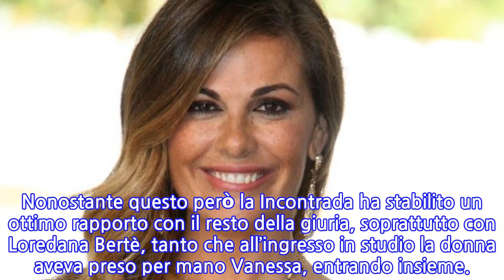Vanessa Incontrada: la telefonata di Maria, il retroscena dei giudici e il suo parere...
Vanessa Incontrada: la telefonata di Maria, il retroscena dei giudici e il suo parere sul...

INFORMATION
• Source: news